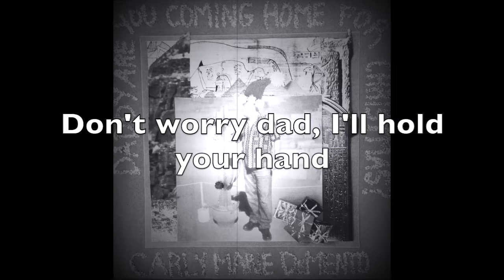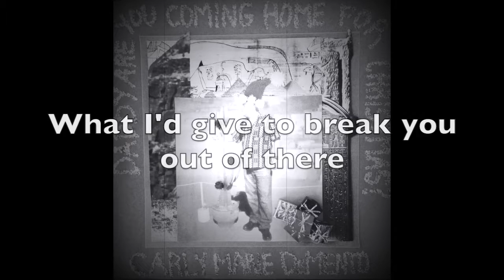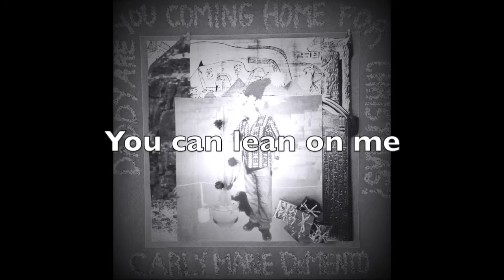Carly Marie DeMento - Daddy Are You Coming Home For Christmas? (LYRICS)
Written and Co-Produced by Carly Marie DeMento
Co-Produced, Engineered and Mixed by Daniel DeMento

Carly Marie DeMento: Vocals and acoustic guitar
Daniel DeMento: Drums, bass, percussion, organ and vocals
Matt Lundquist (of Otto and the Moaners): Pedal steel and electric guitar

Recorded at 11:11 Studios in San Diego, California
(Pedal steel recorded by Ryan Payton in Indiana)

I seen some things I shouldn't have seen
My daddy in a bed
The strongest man you'd ever meet
Pale as the undead

You're talking to the air again
A world that I can't see
Don't worry dad, I'll hold your hand
Just please come back to me

Daddy are you coming home for Christmas?
What I'd give to see you standing here
Asking me those dang daddy questions
Daddy when you getting out of there?

My grandma's ghost she came to me
Woke me from my sleep
Said don't be mad, I'm not taking your dad
Until he's ready

We talked to the psychic every day
That's how you know it's bad
Daddy oh I love you so
I'm missing you real bad

What I'd give to break you out of there
With dynamite and bolt cutters, we'd laugh all the way
Where'd ya think I learned to troublemake?

The burglars broke down the door
Took what hope was left
But who can I ask how
To get out of this mess? Oh!

Daddy you're a fighting man
The strongest I have seen
Crush a man, in your hand
In your sickest sleep

I know you hear me deep in there
You can lean on me

The gist of the story is that science and the prayers of a whole lotta people came together to save my Pop in a tale that many have called a miracle.

Three Christmases ago, my Pop was in the hospital fighting for his life. At Thanksgiving, he had gone to Egypt to cross the pyramids off of his bucket list. While he was over there, he came down with a bad bout of pancreatitis caused by a gall stone AND caught a super bug (a bacteria that is resistant to all invented antibiotics) in the Egyptian clinic he was admitted to. It's a long crazy story (that includes the burglary of our home and all of our musical instruments five days after Christmas). Suffice it to say after 4 months in the ICU and multiple doctors telling us he wasn't going to make it, a community of family, friends, doctors, healers, researchers and yes, a psychic, from all around the world banded together, in what was one of the most extraordinary and moving efforts I've ever witnessed, and saved my Pops' life with a mixture of experimental science (phage therapy to be precise) and prayer.

Let it be a story of hope for this Christmas of 2018- that we don't have to choose between the world of the unseen and the seen: they both have their medicine. And most of all, that when humans of all faiths and colors and preferences-that-are-none-of-your-gd-business and genders and shapes and sizes come together with love in their hearts, they can make ANYTHING happen.

I dedicate this song to all our Daddies- living and in our blood- and especially to my own Pop, Thomas Leroy Patterson. You're one strong SOB and I'm beyond thankful to spend this Christmas with you. I also want to dedicate this song to all the families who are spending this Christmas in the hospital. My heart is with yours.

Now let's crack that bottle of whiskey and have some hot toddies. I'm thirsty from all this blabbering.

Merry Christmas and Happy Holidays to y'all!

Carly Marie DeMento